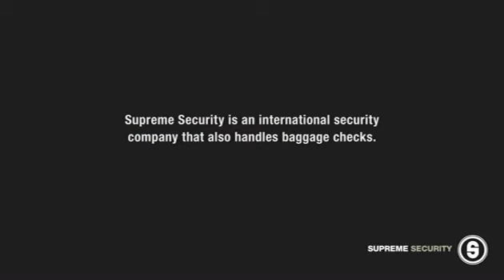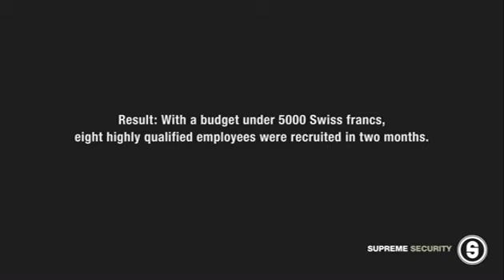Supreme Security - Recrutamento